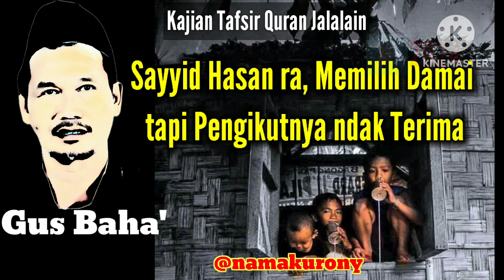Kisah2 Perilaku Sosial Tokoh2 Yang Jadi Panutan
Kang, ning, mbak, mas, pak, bu...